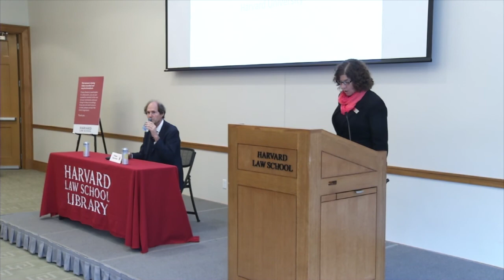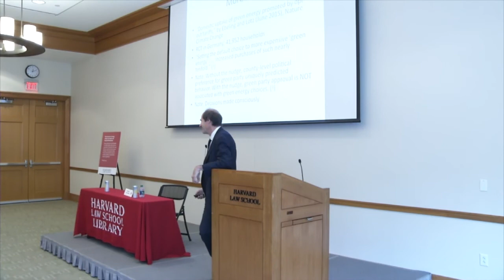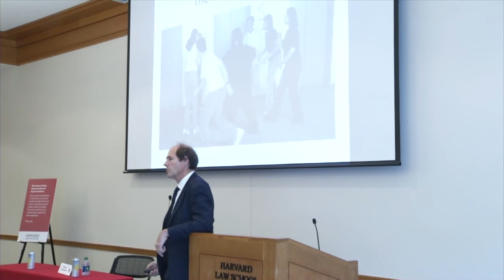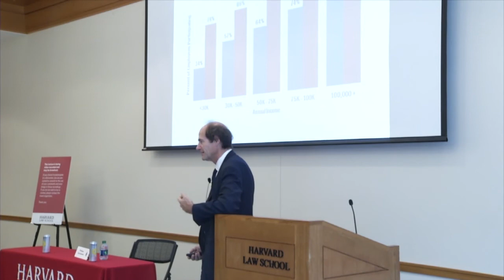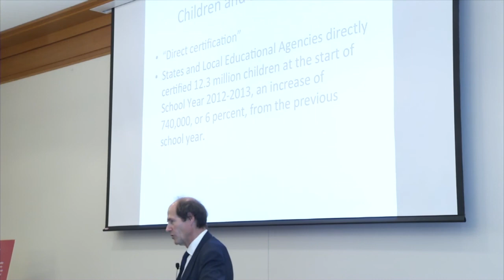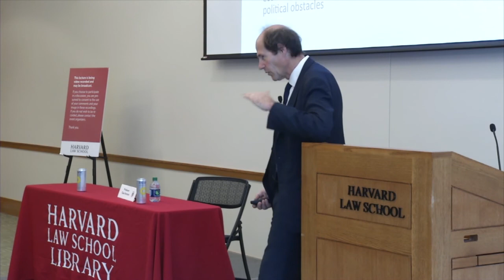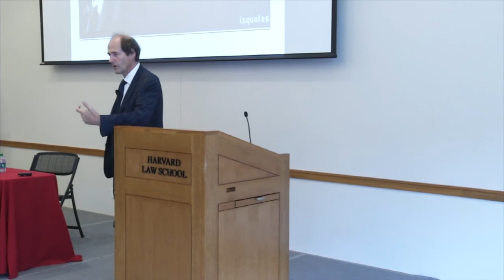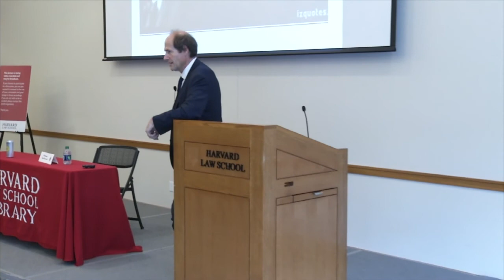HLS Library Book Talk | Cass Sunstein, "Nudging Government"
Nudging Government, a book talk by Robert Walmsley University Professor Cass R. Sunstein. This talk also celebrates Professor Sunstein’s book Nudge: Improving Decisions About Health, Wealth, and Happiness (Yale Univ. Press 2008) with special tribute to his co-author Richard H. Thaler for his award by the Royal Swedish Academy of Sciences, the 2017 Nobel Memorial Prize in Economic Sciences. Richard H. Thaler is the Charles R. Walgreen Distinguished Service Professor of Behavioral Science and Economics at the University of Chicago Booth School of Business. Thaler’s award was in part due to his pioneering work with Sunstein on “nudges,” including his co-authorship of Nudge.